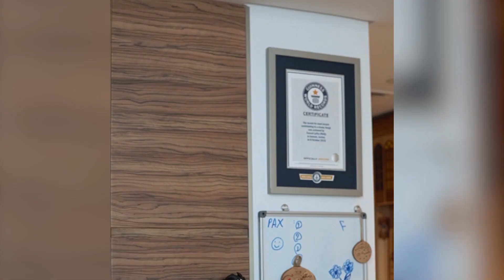A Deep Dive with Fareed Lafta رحلة عميقة مع فريد لفتة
"Join us in this riveting episode as we sit down with Fareed Lafta, the Iraqi athlete, and adventurer known for his jaw-dropping feats in extreme sports. From parachuting over Mount Everest to running extreme marathons for peace, Fareed shares his personal tales of resilience, motivation, and the power of human spirit. Whether you're an adrenaline junkie or someone seeking inspiration, this episode promises to leave you in awe. Don't miss out!"

"انضم إلينا في هذه الحلقة المثيرة حيث نجلس مع فريد لفتة، الرياضي والمغامر العراقي المعروف بإنجازاته الرائعة في الرياضات المتطرفة. من القفز بالمظلات فوق جبل إيفرست إلى المشاركة في الماراثونات المتطرفة من أجل السلام، يشارك فريد قصصه الشخصية عن الصمود، والدافع، وقوة الروح البشرية. سواء كنت من محبي الأدرينالين أو شخصًا يبحث عن الإلهام، تعد هذه الحلقة بإبهارك. لا تفوتها!"